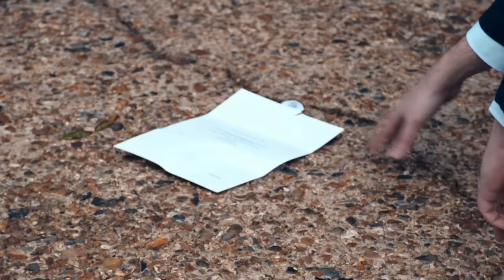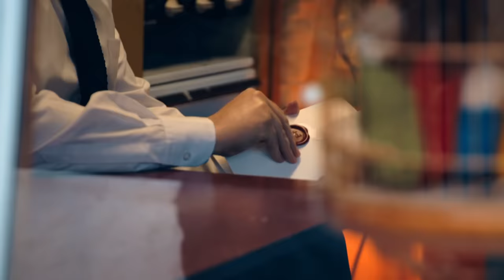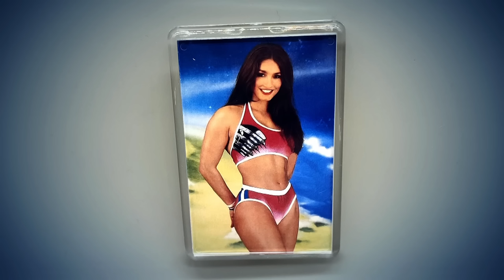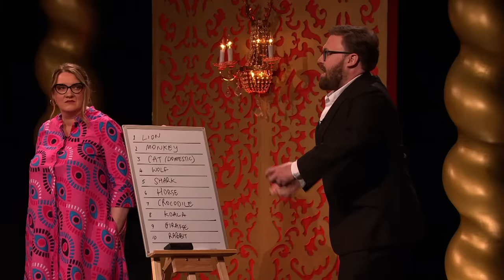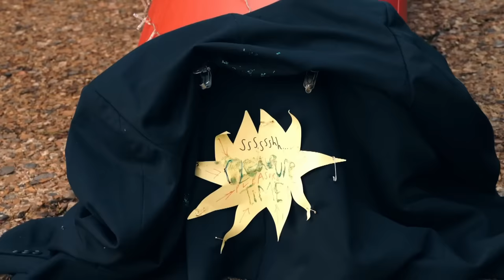John Kearns' Best Bits | Taskmaster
Take a look back at John Kearns' hilarious and unhinged moments from series 14.